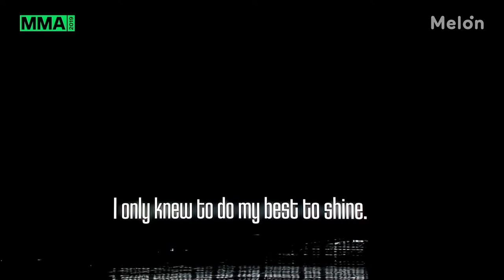BTS (방탄소년단) Mikrokosmos (소우주) live MMA 2019 [ENG SUB][Full HD]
💜 "Mikrokosmos" lyrics talk about how meaningful we are as human beings, each one of us in our own unique way. You can shine by being a revel or a pacifist; it doesn't matter as long as you can create a whole environment of love for yourself and those surrounding you. They try to communicate more than just self-acceptance. They are expressing how we should stop being insecure and start to show our own talents, thoughts, and beauty that our soul holds. Speaking about "Mikrokosmos" in a global press conference, J-Hope said: "You see buildings with their lights on late at night and that's someone working hard at something. Each one of those lights is what gives us these beautiful nighttime city views. The song is about giving courage and comfort to those people by talking about this warm attention and praise for all of these people."

💜 If you like my videos please consider being a Patreon of mine 🙏 🙇‍♀️🙏 and if you already are one, thank you so much for your support, it means so much, more than you think it does!

💜 Turn on CC if you want to read the subtitle, it's easy. Mouse over to the ‘CC’ button in your video manager and click on it. That turns on the CC or you can switch it off. The general ‘Options’ section allows you to increase the font size, change the font or colour, and move the subtitle around to place it where you like.

Produced by: ARCΛDES
Songwriters: Matty Thomson, Max Lynedoch Graham, Marcus McCoan, RM, Suga, J-Hope, "DJ Swivel" Young, Candace Nicole Sosa, Fontana, Lindgren
Vocals: BTS

The sources for the translation of the subtitle:
Bangtan Korean

💜 My goal is to deliver English subtitles that are correctly translated, and easy to read and understand, whilst not being an element that disturbs or irritates you. But I cannot make the rappers rap slowly ;)

💜 Regardless of the translation source for the subtitle, I also search for information about the meaning of the song and the lyrics. I fix errors, sync the subtitles to the video and replace words or sentences that need a better translation to make it easier to understand and/or follow the subtitles.

💜 I work on creating subtitles for BTS videos so that we can understand the songs better, as the lyrics are a big part of BTS music. I know a subtitle, as an option to turn on, will make people enjoy BTS more.

My channel has many subscribers because fans want to understand what BTS is singing about. I provide correct translated, professional English subtitles to BTS videos and I write a description for every video. As the lyrics are a big part of BTS's music they make a huge difference for international ARMYs.